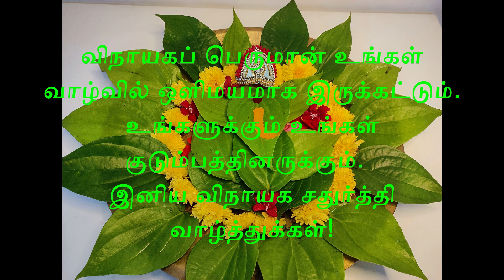வெற்றிலை விநாயகர் | Easy Vinayagar Decoration idea | Ganesh Decoration | Ganesh Chaturthi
In this video , we will show you a easy and best Vinayagar decoration  idea.